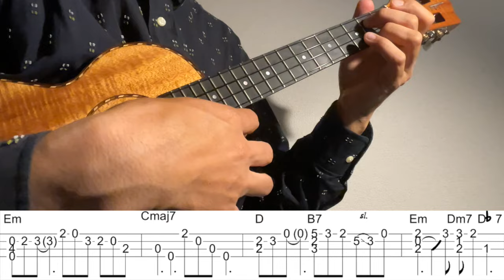【ウクレレソロカバーTAB】"風よ" - 藤井風【難易度 4/5】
本間尚樹CD“Sweet Sorrow”発売中
海外発送も可能です。
サインも入れられます。ご購入の際、備考欄にサイン希望とご記入ください。宛名もご記入ください。

藤井風さんの"風よ"をウクレレソロアレンジで弾いてみました。

作曲 藤井風

2:41~ゆっくり(Slow)